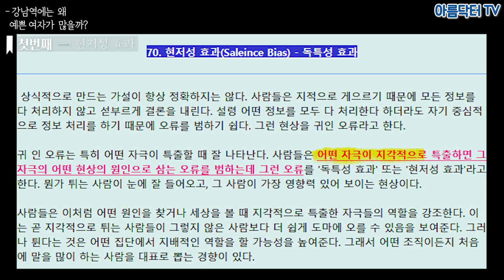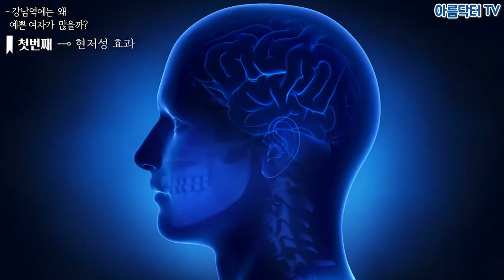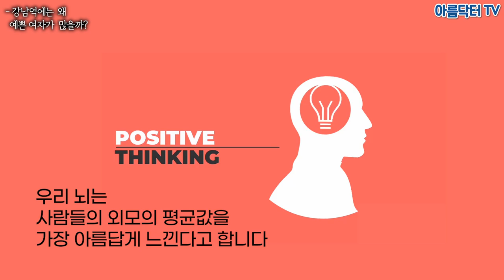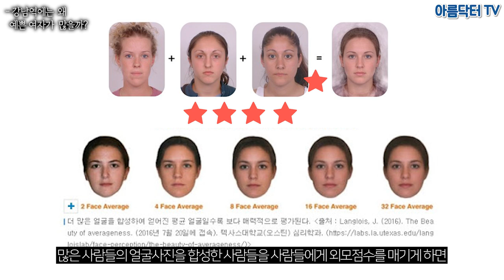예쁜여자들이 강남역에 많은 이유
예쁜여자가 강남역에 왜 많을까?[아름닥터의 인사이트 채널]  살면서 느낀 것들.